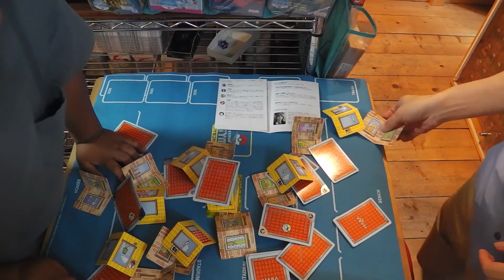伝説のカードゲーム「キャプテン・リノ」